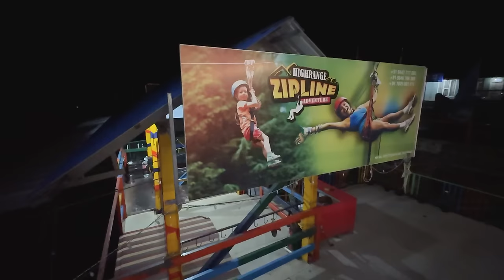Kerala পৌঁছেই ছেলে কান্ড করে বসলো 🫢🤣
LuvLap 100% Cotton Muslin Baby Swaddle Set 👇🏽
Address - BD 230, BD Block, 2nd Cross, By Lane, Salt Lake Rd, Sector 1, Kolkata, West Bengal 700064